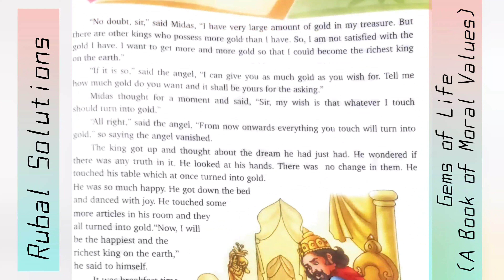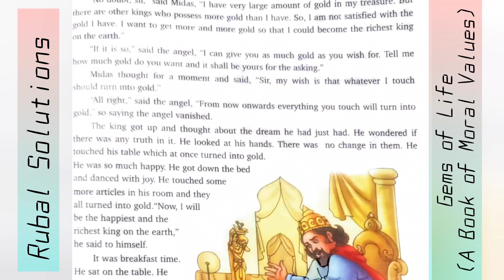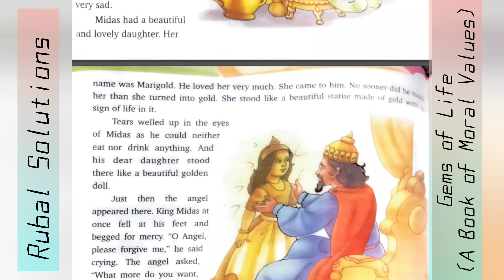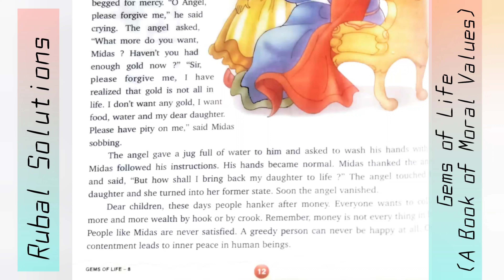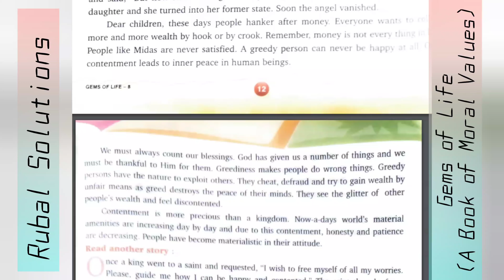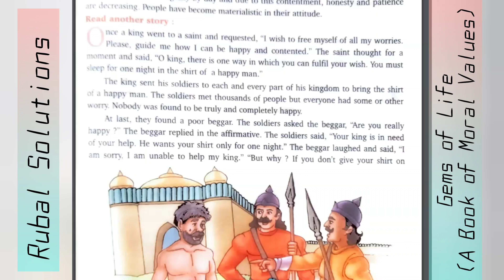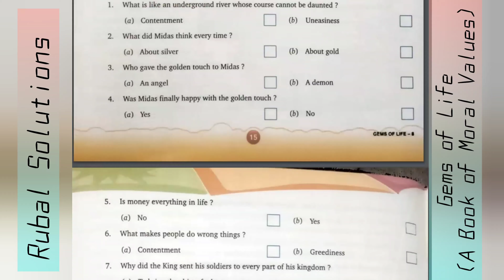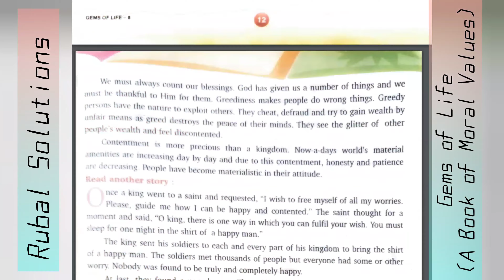Chapter 2 King Midas and The Golden Touch ( Gems of Life ) ( A Book of Moral Values ) Class Eighth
Chapter 2 King Midas and The Golden Touch ( Gems of Life ) ( A Book of Moral Values ) Class Eighth CBSE
Moral Story : Greed Lead To Destruction
COUNT 2